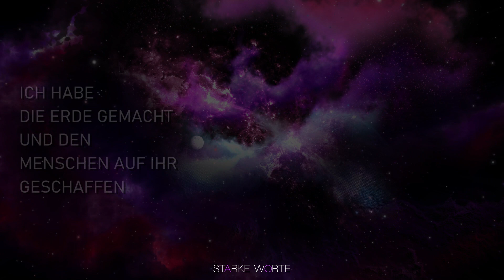Starke Worte Worship - Du bist der Anfang (Lyric Video)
Offizielles Lyric Video unseres Songs "Du bist der Anfang"

Du bist der Anfang

Du bist das Wort
Du bist der wahre und einzig treue Gott
In Dir ist das Leben, das Leben im Licht
Nichts bleibt verborgen vor Deinem Angesicht

Du bist der Gott der alles schuf
Die ganze Welt folgt Deinem Ruf, denn Du bist gut

Wir loben Dich
Und preisen Dich
Wir beugen uns
Vor Deiner Macht
Und ehren Dich für immer
Für immer
Ehren Dich für immer, für immer

Die Schönheit der Schöpfung
Ein Werk Deiner Hand
Im Fluss Deiner Liebe wird das Dunkel gebannt
Du schenkst uns Gnade, den Himmel zu sehn
Und eines Tages werden wir vor Dir stehn

Die ganze Welt wird vor Dir knien
Und wird bekennen und verstehn
Dass Du regierst

Wir loben Dich
Und preisen Dich
Wir beugen uns
Vor Deiner Macht

Dass Du regierst

Wir loben Dich
Und preisen Dich
Wir beugen uns
Vor Deiner Macht

Wir loben Dich
Und preisen Dich
Wir beugen uns
Vor Deiner Macht

Wir ehren Dich für immer
Für immer, ehren Dich für immer

Für immer